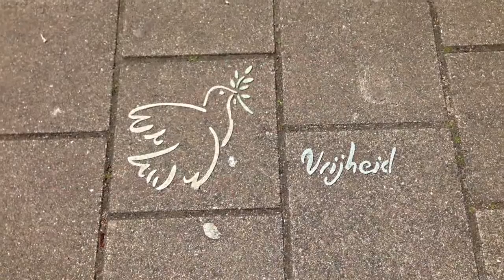Natural-media: This is natural-media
Natural-media are a collection of innovative and sustainable communication techniques that use water, sand, clay, chalk, milk, plants and snow to create images or messages that have a low impact on the environment.
This is the first of a series of videos that will explain how to use the most popular natural-media techniques.
Natural-media techniques are simple and can be mastered in less than 30 minutes. Perfectly for Do-it-Yourself.